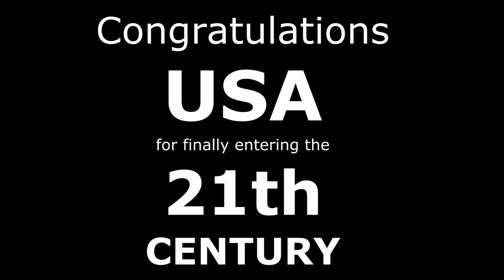Game Theory: Mario's REAL DAD? (Super Mario Bros.)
This video shouldn't exist. It's not even a clever parody of game theory in any way. I don't even watch the show. I just find the voice and popularity to be somewhat of an easy target.

This video is more for the amusement of myself and my friends. I carry no ill will towards the game theory guy, so don't get too salty. I don't even want you to enjoy this video, I don't even know what I should describe it as. It's not a parody otherwise it'd be more clever. It's simply the result of being bored at 2am and wanting to make a video about Wario being Mario's father.